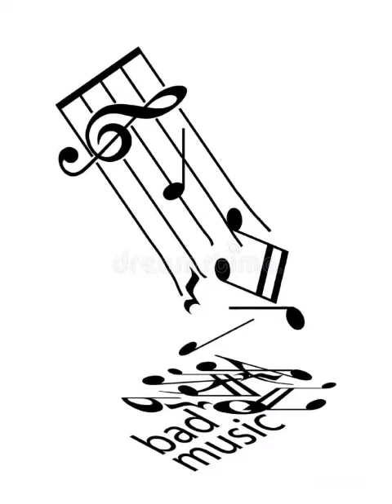Broken Tone Instrumental Type Beat